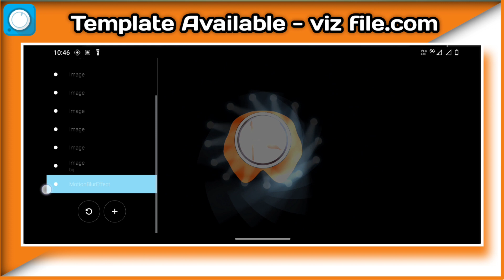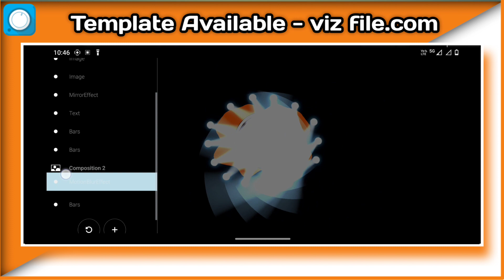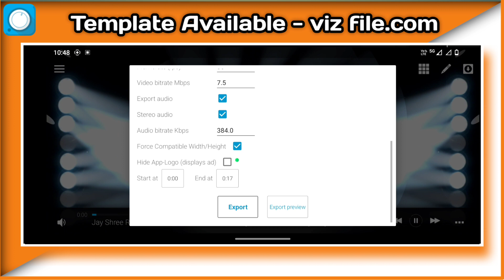Jai Shree Ram Video Editing || Avee Player Template Editing Episode 41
🌐 Avee Player Template को डाउनलोड करने के लिए गूगल में Viz File Download सर्च कीजिए वहा पर Viz File लिखकर एक वेबसाईट आएगा उसे ओपन कारो टेंपलेट मिल जायेगा ।
 To download Avee Player Template, search Viz File .com Google, there the website will come by writing Viz File, it will get the open caro template.